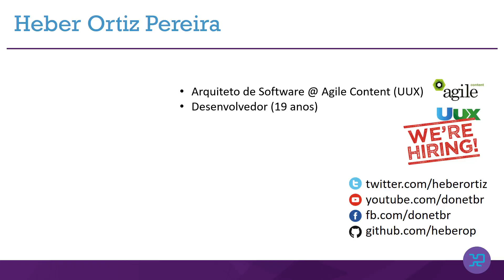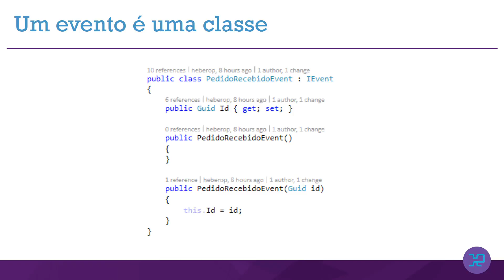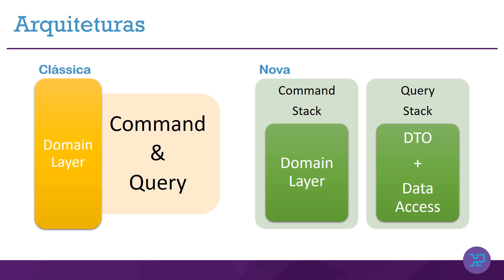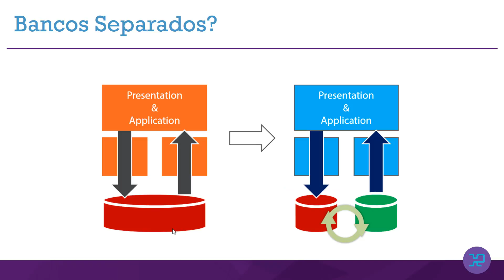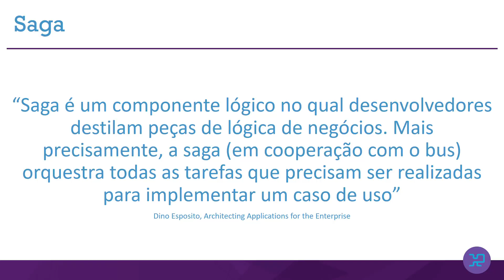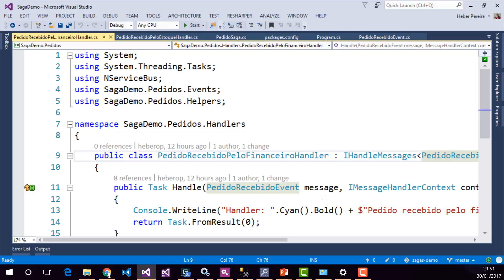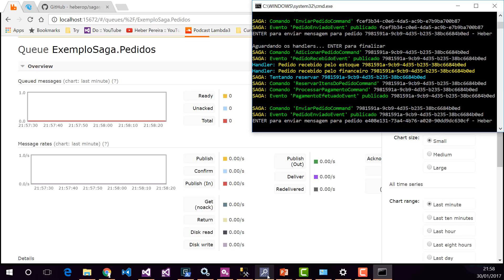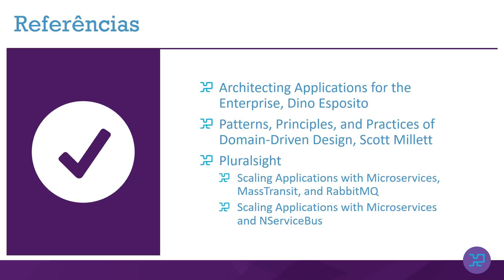Lidando com fluxos complexos com o uso de Sagas, NServiceBus e RabbitMQ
Minha palestra no Meetup Brasil.NET em 30/01/2017

Falo sobre o conceito de Sagas e como o NServiceBus pode auxiliar com poderosas ferramentas de análise.

O código fonte e as instruções para instalação do RabbitMQ e das ferramentas da Particular Software estão